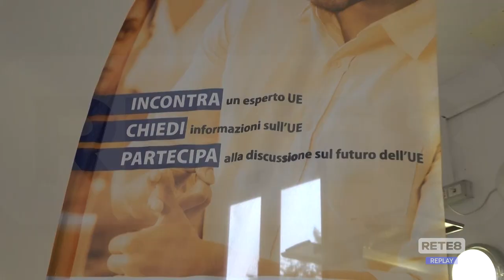Chieti - Ud’A: la storia di Carita